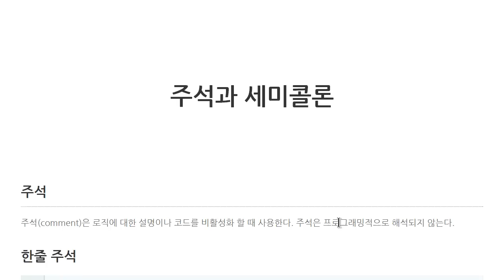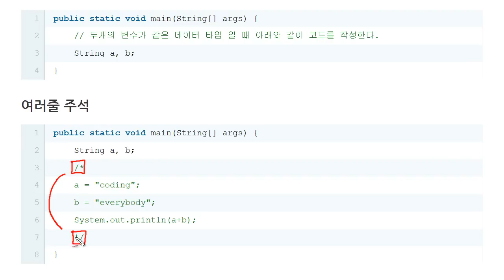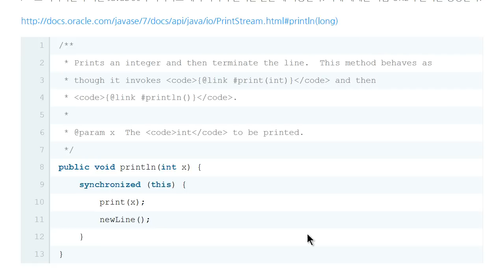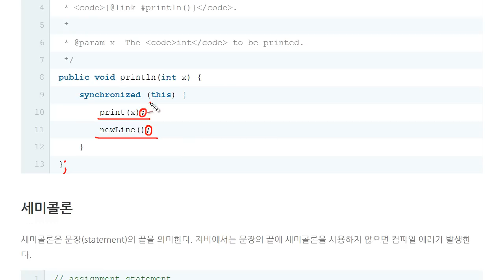Java - 주석과 세미콜론